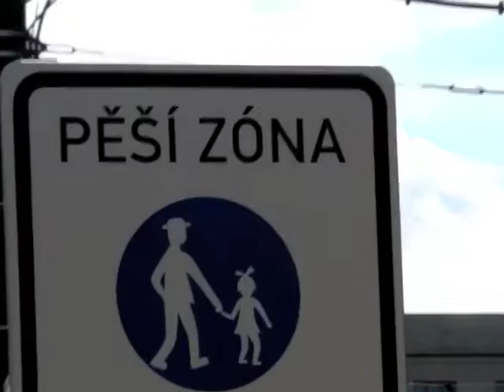Prague - Part 3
Exploring Prague, Czech Republic on foot.